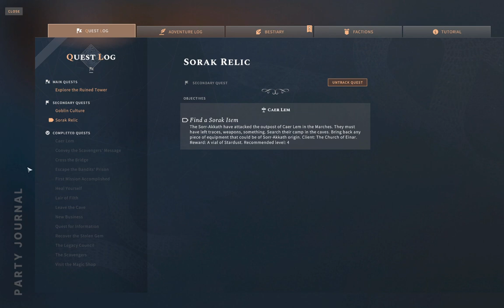Solasta: Crown of the Magister Let's Play 12